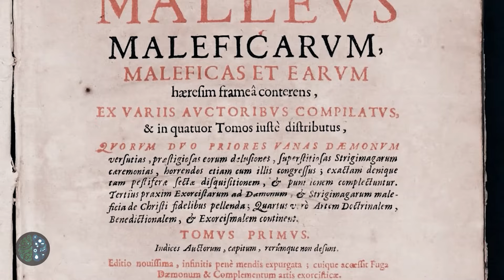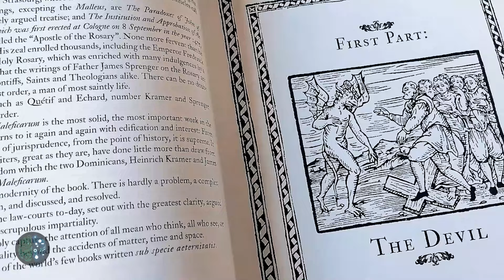Cadı Avı | 17. Yüzyılda Kadın Olmak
Bu videoda, 17. yüzyılda Avrupa'da yaşanan cadı avı olaylarını inceleyeceğiz. Cadı avı nedir, nasıl başladı, kimler hedef alındı, nasıl sona erdi? Bu soruları yanıtlayacağız. Engizisyon mahkemelerinin kurulmasıyla daha da yoğun süren cadı avı özellikle kadınlar arasında büyük bir korkuya sebebiyet vermiştir.

Benzer bir konu için:
Osmanlı Döneminde Cadı ve Vampir Olayları